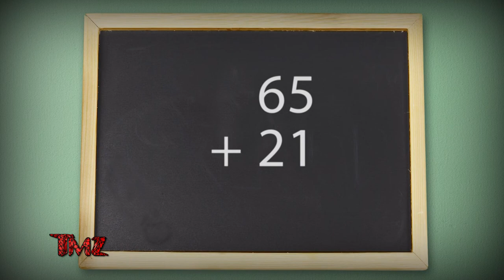TMZ On Demand: Aoki Lee Simons (21) Dating Much Older Man (65) 4/8/24